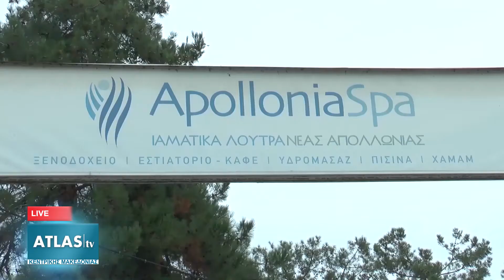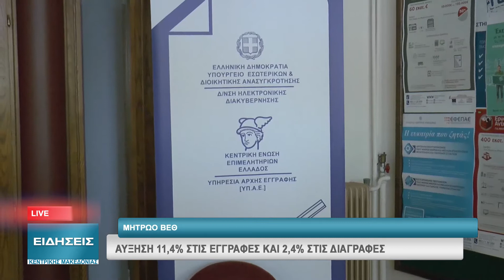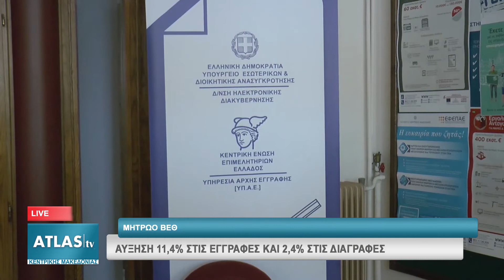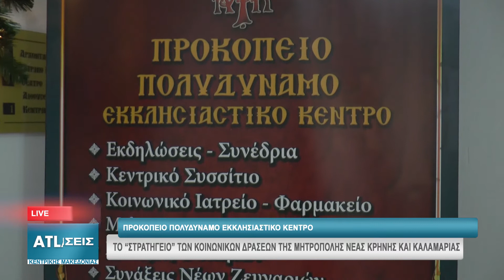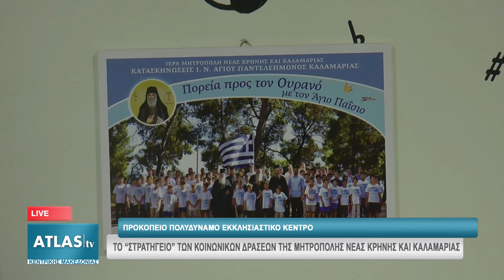ΚΕΝΤΡΙΚΟ ΔΕΛΤΙΟ ΕΙΔΗΣΕΩΝ 26-12-2019